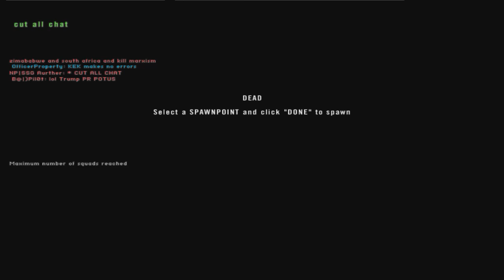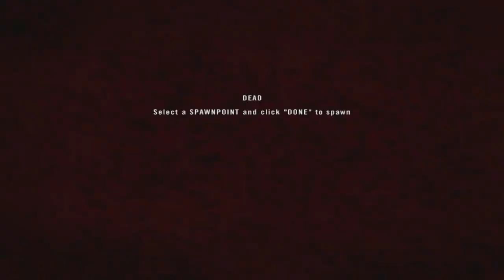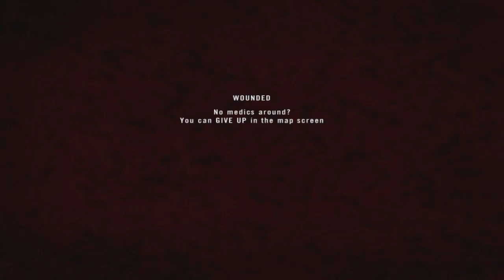Project Reality 1.4.3 - Goose Green (Falklands)